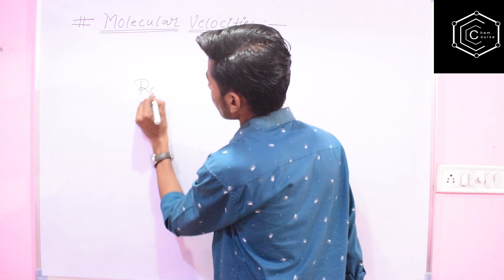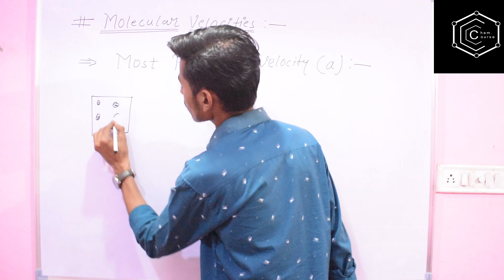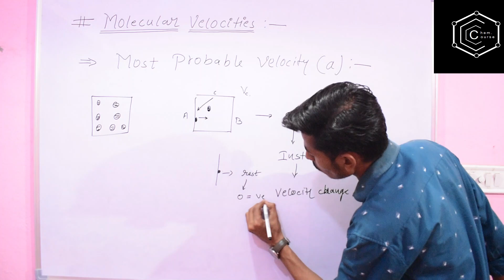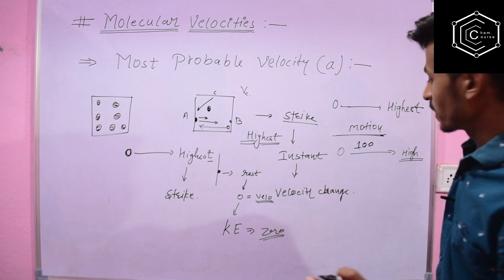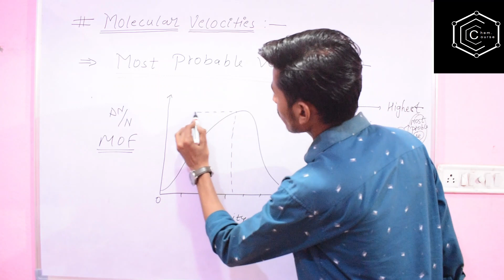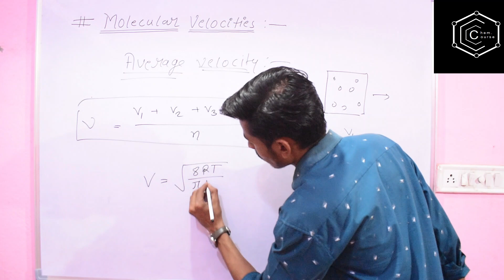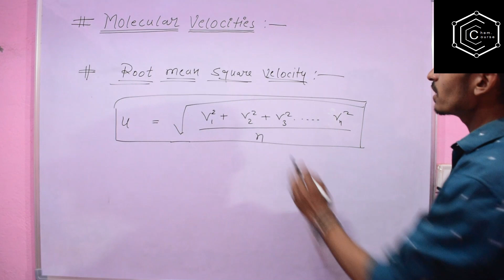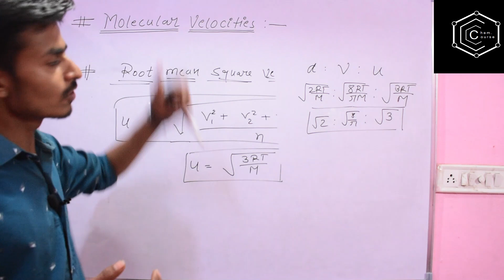। Molecular velocities 01 । Most probable velocity । Average velocity । Root mean square velocity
molecular Velocities 01